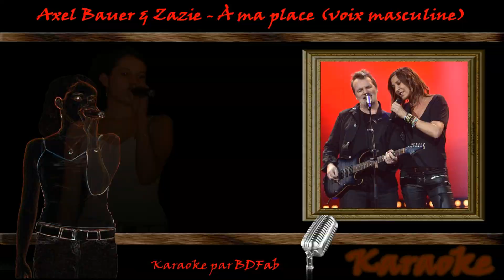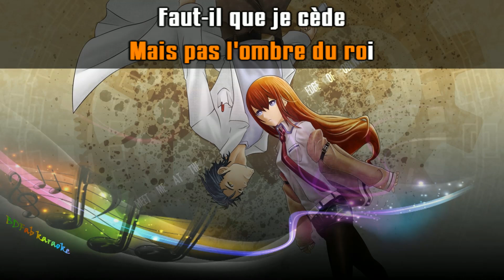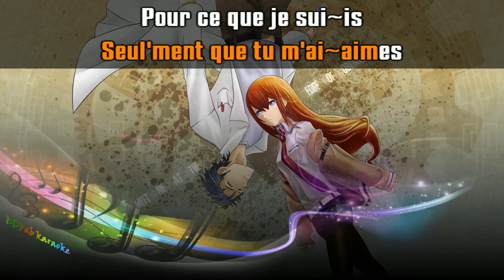Axel Bauer & Zazie - À ma place (voix masculine) (2001) [BDFab karaoke]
À la demande de Fabienne VUDUC

Bon chant !

Fabien